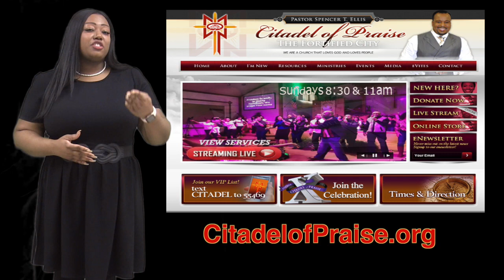Citadel's Hot Topics 02.09.2020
Citadel of Praise video announcements for Sunday, February 9, 2020. Spencer T. Ellis, Pastor